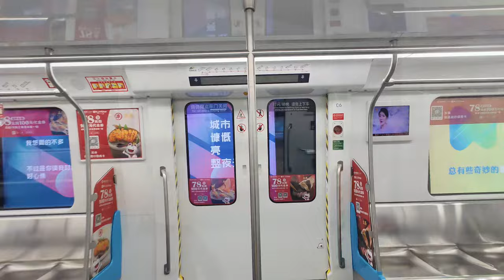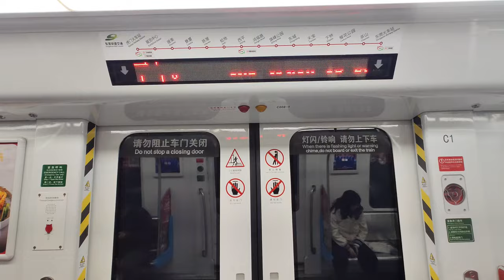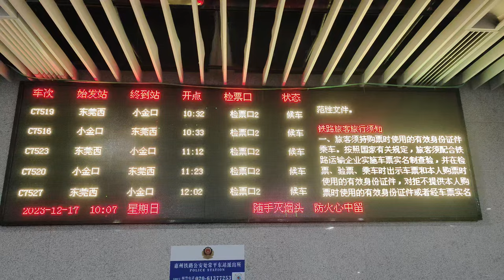🚇 Big city, but only has 1 metro line! Dongguan Rail Transit Line 2 compilation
Here is a lesser-known metro system located between several large metro systems, the Dongguan Rail Transit. It was opened in 2016. Compared to the nearby Shenzhen Metro, Guangzhou Metro and Hong Kong MTR, Dongguan only has one line of metro and is tiny in comparison. Although it is only one line, it connects to two of the most important train stations, Dongguan and Humen Stations, and the downtown area.

這次來拍攝一個被數個大型地鐵系統包圍的小型地鐵系統，那就是2016年才通車的東莞軌道交通。與鄰近的深圳地鐵、廣州地鐵和港鐵相比，只有一條綫的東莞軌道交通就顯得十分迷你。雖然只有一條綫，但這條路線連接了東莞兩個最重要的高鐵站和火車站，虎門和東莞站。